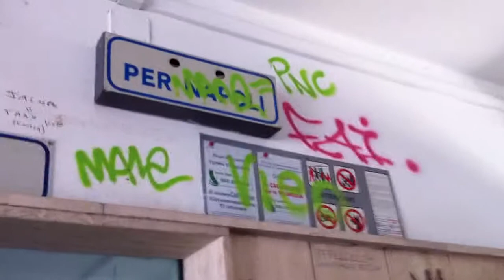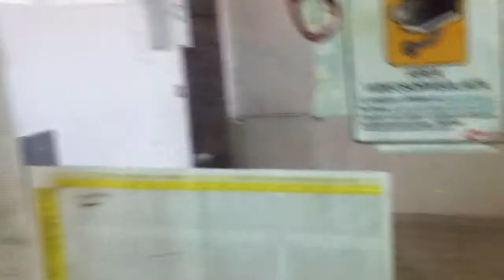Metropolitana Napoli Murales 2012 Alessandro Ruggiero net